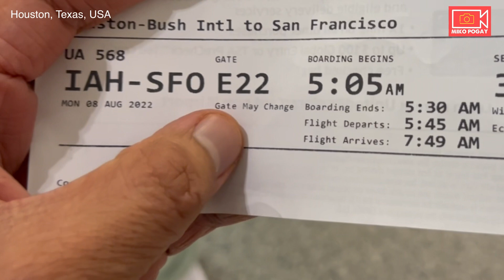DELAYED FLIGHT! Ganito din pala sa AMERICA | BYE TEXAS🇺🇸❤️❤️❤️, Hello San Francisco | Miko Pogay